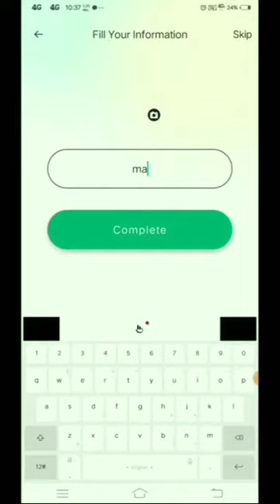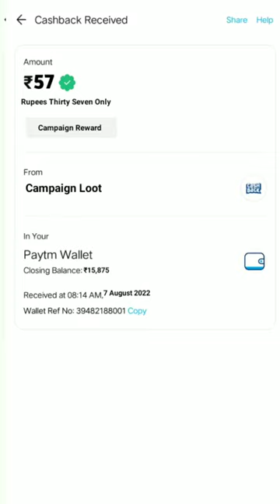🤑Today New Campaign Loot Offer 57₹+57₹+57₹ Instant Paytm Cash || Tasks💰Campaign BUG|| New Paytm app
quote paytm
2 paytm accounts
2 paytm in one phone
2 paytm account kyc
loot paytm cash
loot paytm
loot paytm gold
3 patti paytm cash 2021
50 rs paytm loot
5 rs paytm cash
bp paytm
e paytm
e-campaign
1 paytm cashback points equal to
1 paytm first points equal to
2 paytm accounts
2 paytm in one phone
20 paytm cash
paytm 7 pe 700 cashback offer
paytm 9apps